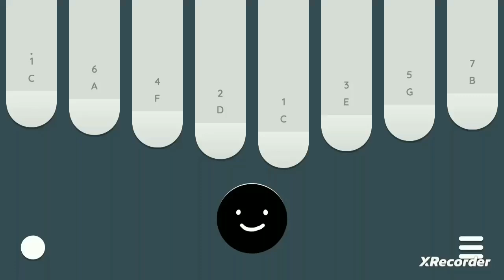Shaun the Sheep Theme Song - 8 key kalimba /TABS in description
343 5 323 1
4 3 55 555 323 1
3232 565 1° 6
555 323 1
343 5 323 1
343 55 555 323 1
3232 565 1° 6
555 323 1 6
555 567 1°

# kalimba
# 8 key kalimba
# kalimba tabs
# easy kalimba tabs
# kalimba tutorial